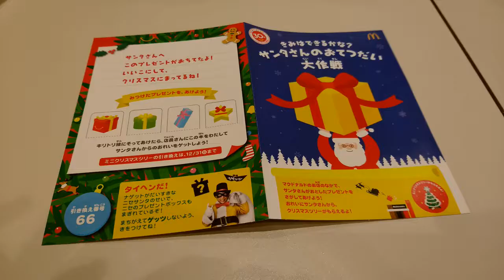【マクドナルド】サンタさんのおてつだい大作戦！クリスマスツリー作りをするあい❤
クリスマスがまちきれないサンタさん。はりきってサンタのくにを飛び出したしゅんかん、だいじなプレゼントをソリからおとしてしまったよ！どうやら、サンタさんがおとしたプレゼントはマクドナルドのお店のなかにあるみたい。サンタさんもこもっているみたいだし、みんなもさがすのをてつだってあげよう！

リカちゃん メルちゃん おもちゃのマクドナルドでお店屋さんごっこ♪ポテトにバナナスクイーズでシェイク、ハンバーガーを作るよ♪おもちゅーぶ

海外発！！流行りの逆さクリスマスツリー知らない二人にドッキリ仕掛けますｗhimawari-CH

え⁉️ 本物のモミの木で クリスマスツリー🎄 作り😜 巨大な木を切る⚒ はこぶ😱 寒かった😰